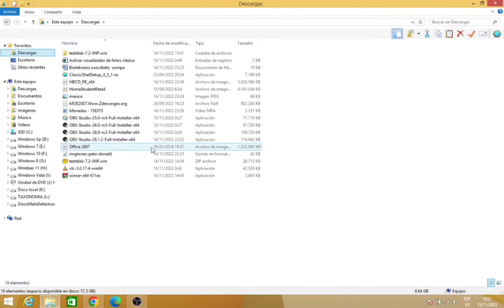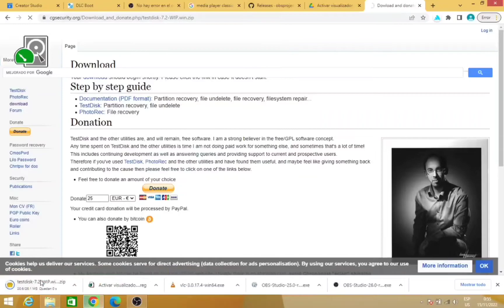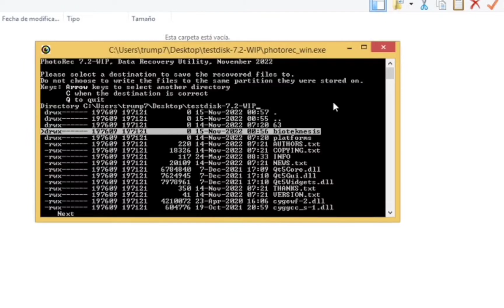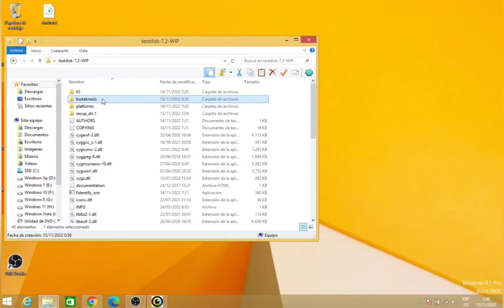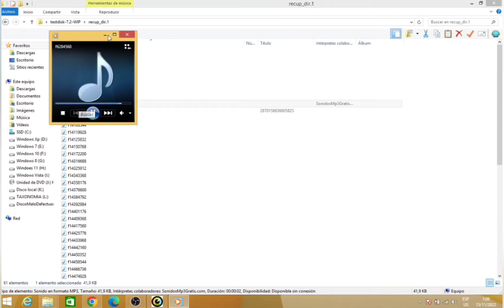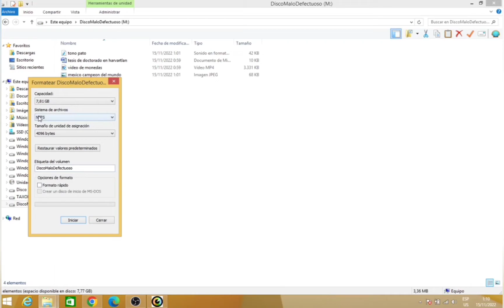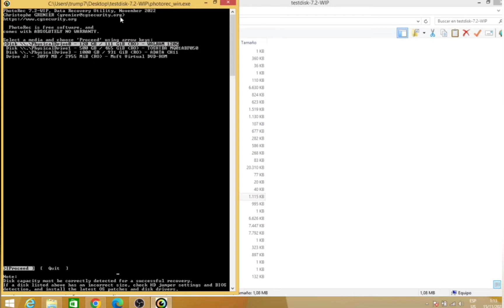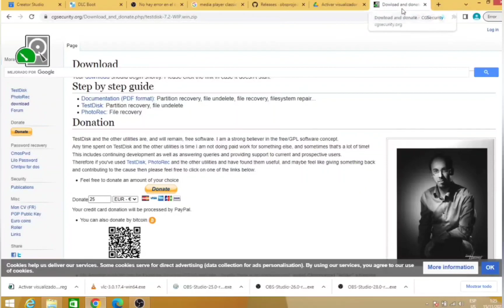recuperar archivos borrados o formateados, fácil, gratis y rápido #157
📹 Programación Semanal🤩
⭐ Lunes+ Martes de todo sobre PC, Windows, Ofimática, reparación y utilidades.  (programas, trucos, videojuegos y +)
⭐ Miércoles de todo sobre Android e IOs iPhone (Aps, trucos, juegos y +)

😍Links de otros videos muy útiles
😀Convierte tu Móvil o SmartPhone en un potente

copia el link y quita el espacio que hay en .com/ channel para que quede .com/channel y accederás a un canal secreto.